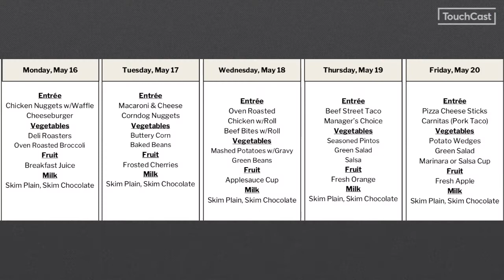News - 16 May 22